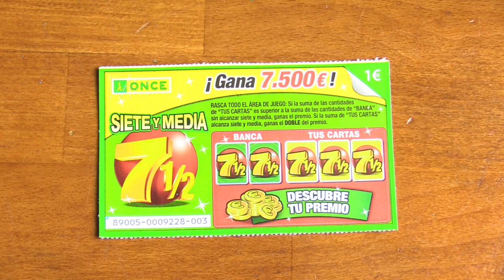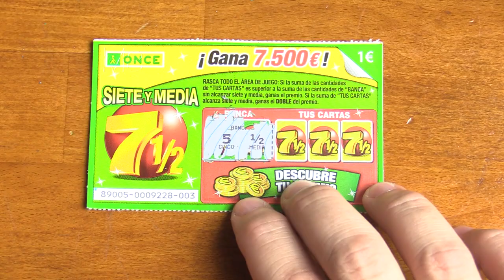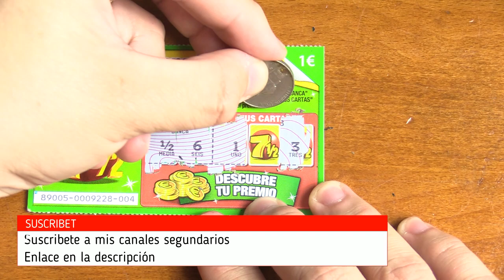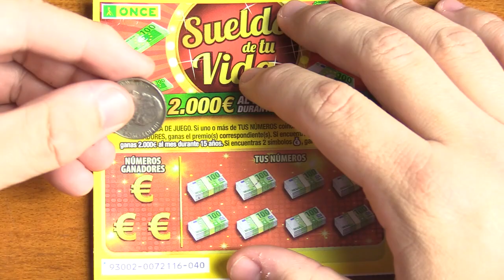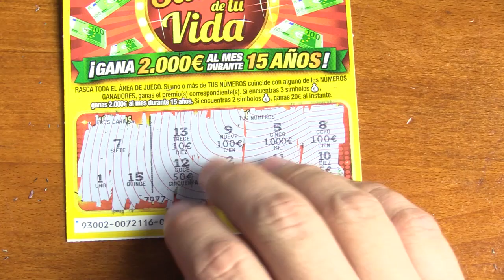SUELDO DE TU VIDA Y SIETE Y MEDIA | RASCAS Y GANA | RASCAS DIARIOS | 2021